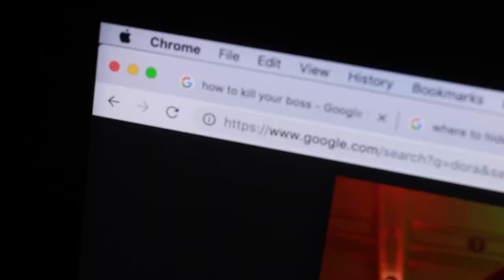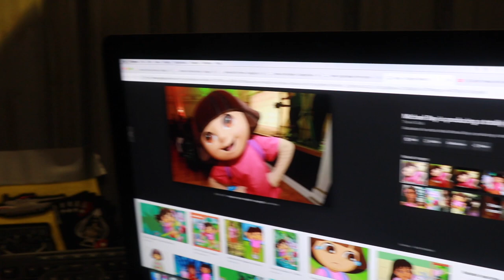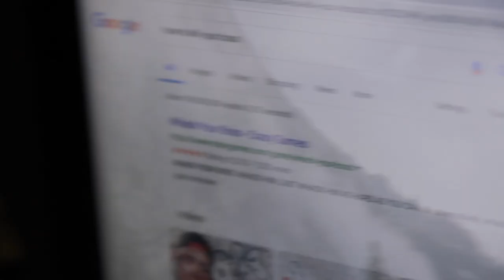grandmas version of the office